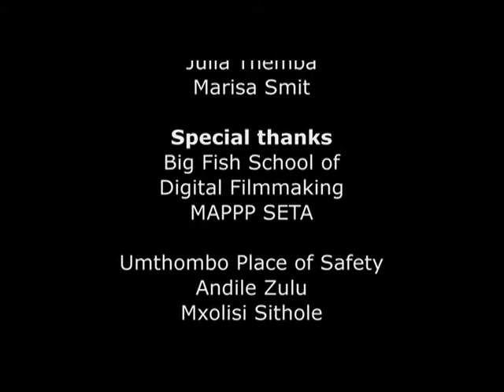Surf the Past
Former Durban street child becomes a surfer. Andile is an 18 year old young man who spent half his teenage life on the streets of Durban after both his parents were deceased. He found himself a home at uMthombo Shelter where he fell in love with the sea. Andile's hope lies in the ocean and believes that his internal healing is brought by the waters.